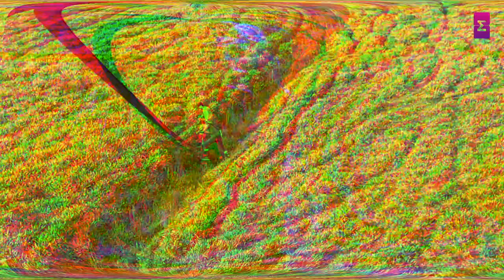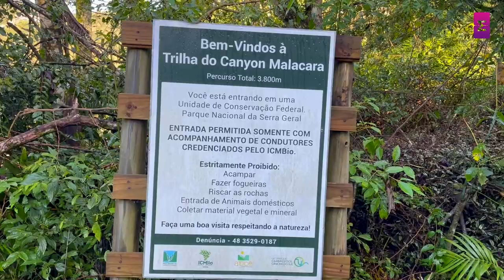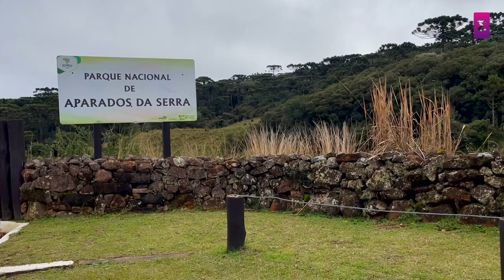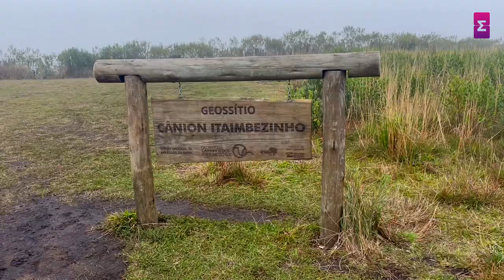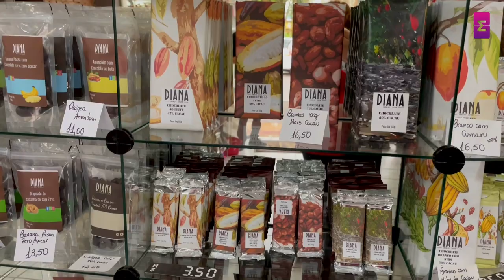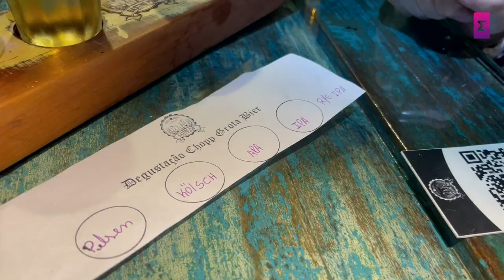Cânions do Sul - O que fazer em Santa Catarina (SC) - balão, romance, trilha e cânion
Um destino surpreendente, que reúne atividades românticas, como picnic ao pôr do sol, voo de balão, pousadas aconchegantes, e também aventura, com trilhas, quadriciclo, cavalgadas, tirolesa, cachoeiras, passeio OFF Road e muito mais.

Praia Grande (SC) é a capital dos cânions, e é perfeita para servir de base pata todos os passeios.